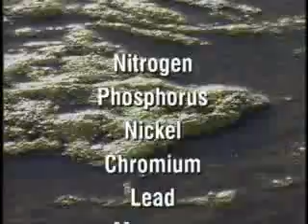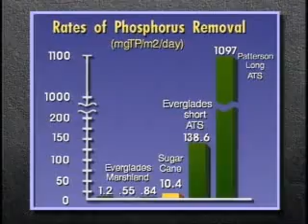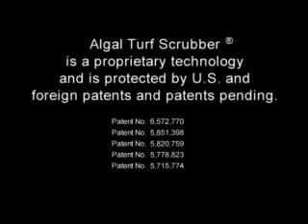Algal Turf Scrubber _Proven Large Scale Algae Production and Water Treatment Systems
History and Background on the Algal Turf Scrubber Water Treatment Technology